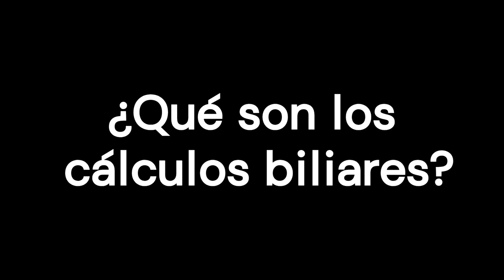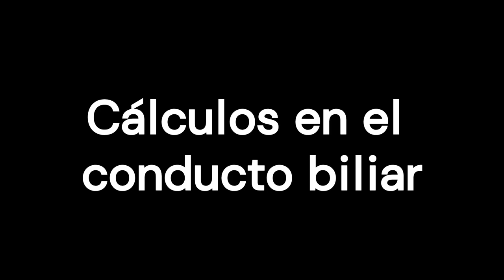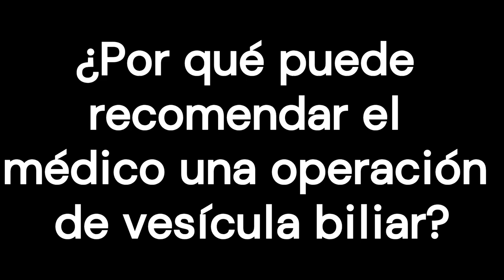Cálculos biliares: ¿me opero, o espero?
Si a uno le diagnostican cálculos biliares, hay dos opciones:
    Operarse para extirpar la vesícula biliar. O
    No operarse. Es decir, esperar y ver si se sufre otro ataque.

0:00 Introducción
0:20 ¿Qué son los cálculos biliares?
1:10 Cirugía para extirpar la vesícula biliar
1:56 Cálculos en el conducto biliar
2:24 Riesgos de la cirugía
3:19 Riesgos de no someterse a la cirugía
4:07 Cómo prevenir otro ataque
4:38 ¿Por qué puede recomendar el médico una operación de vesícula biliar?
4:57 Puntos clave